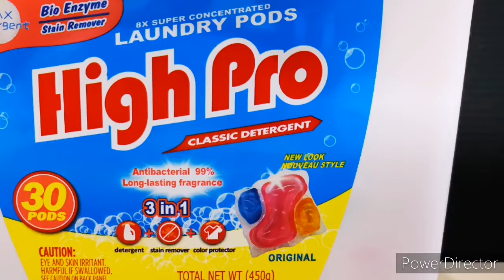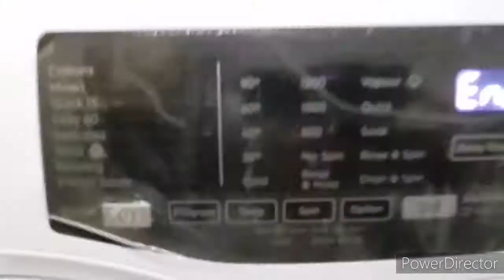A typical wash with HighPro Laundry Pods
A simple recording on how to reap the benefits of laundry convenience through the use of HighPro Laundry Pods.